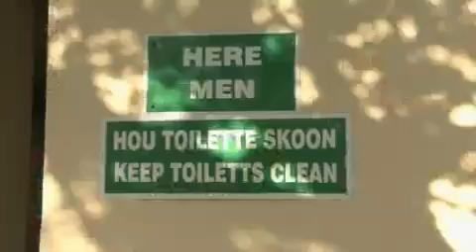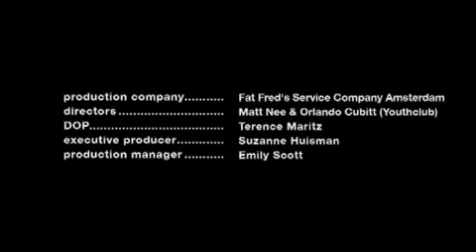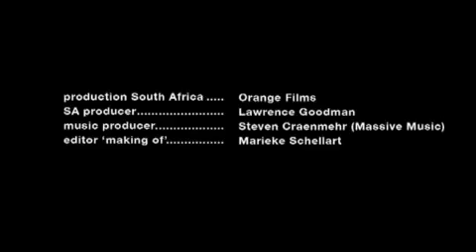Making Of Jillz Mercial Fresh Men